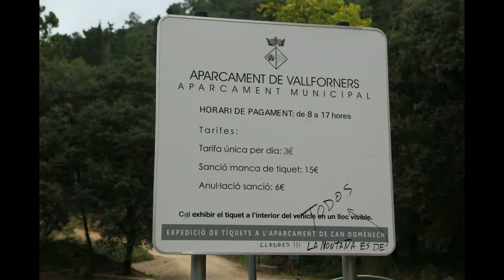CASTANYER D´ EN CUC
manel